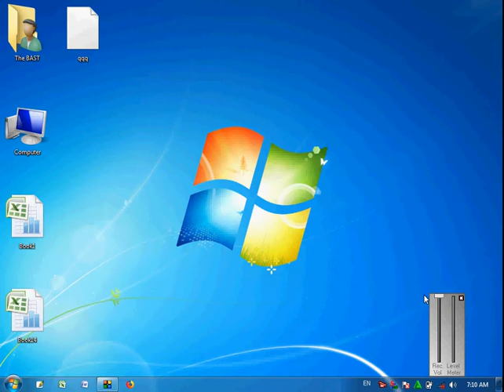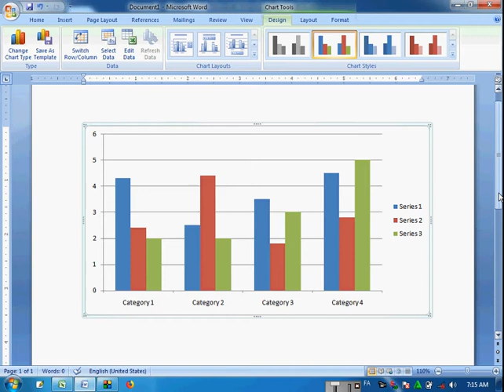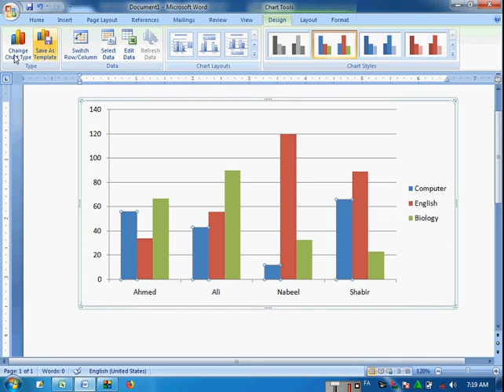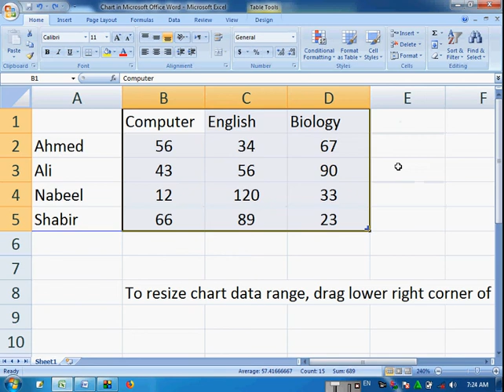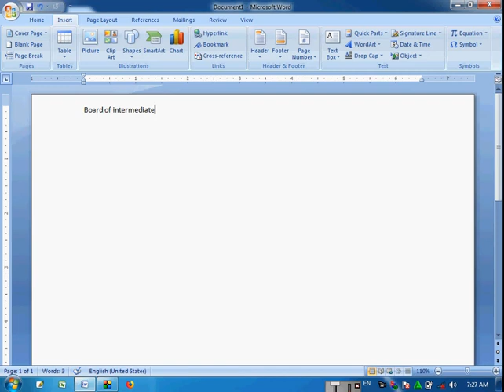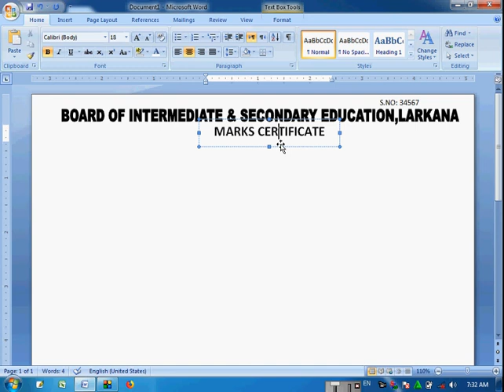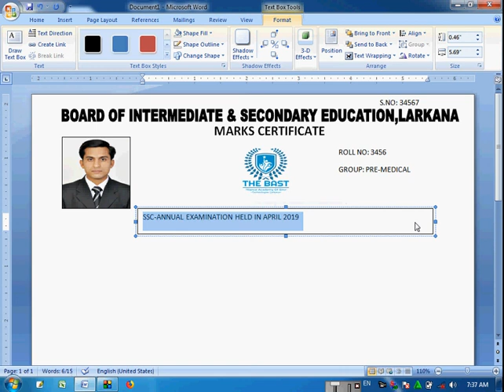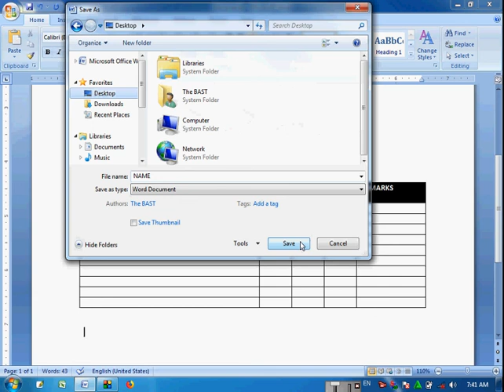Microsoft Offce Cit Course Class 15 sindhi language 2019 Ms word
this course is sindhi language
thanks